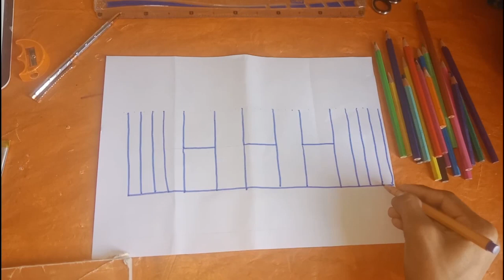how to draw Taj Mahal from 44 number |• drawing taj mahal by 444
in this you will know how to draw Taj Mahal from number 44  easy and easy drawing.tou learn how to draw a beautiful Taj Mahal picture with little effort . very easy way . I am here to educate you about drawing and crafts.

JA arts and crafts